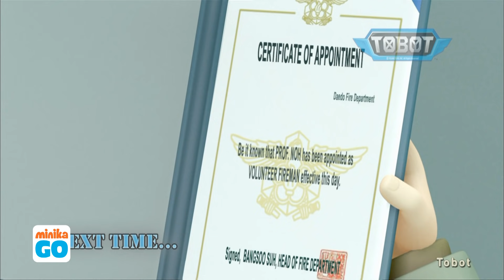Tobot | 2. Sezon - 14. Bölüm | minikaGO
Tobot çizgi filmi tüm bölümleri ile tek parça halinde minikaGO da. Kanalımız üzerinden Tobot'un tüm bölümlerine ve daha birçok çizgi filme ulaşabilirsiniz. minika GO ile en çok sevilen çizgi filmleri seyredebilirsiniz. İyiliğin anahtarı artık Kory ve Ryan’ın elinde. Hazır olun! Tobot başlıyor! Kory ve Ryan ile tanışın. Aslında onların sıradan bir hayatı vardı. Bilirsiniz; okul, arkadaşlar, ödevler ve evlerinin garajında otomobil tamiri yapan babaları. Tabi bilmedikleri bir gerçeği saymazsak. Gündüz baba, gece Dahi Robot Mühendisi. Daedo Şehri’nde bir süredir ciddi sorunlar var. Bu sorunların arkasında da kötü adamlar. Onları durdurmanın anahtarı babalarının Kory ve Ryan için yaptığı Tobotlar. Babalarının kaçırılmasıyla gerçeği öğrenen iki kardeş, kendilerini yepyeni bir hayatın içinde buluyor. Babalarının onlara bıraktığı özel anahtarlar, üstün yetenekli robotlara dönüşen muhteşem arabalara ait ve yalnızca Kory ve Ryan’ın komutlarına cevap veriyor. Bu da onları çok yetenekli, herkesin yardımına koşan kahramanlara dönüştürüyor. Kahraman olmak çok yoğun ve zahmetli olsa da, Kory ve Ryan bundan pek de şikayetçi değil. Gezegendeki en gelişmiş savunma makineleri olan Tobotlar’a, babaları Franklin’in yaptığı diğer icatlar da destek verince ortaya müthiş bir macera çıkıyor. Kory ve Ryan’ın bu yeni hayatlarında yalnız bırakmayın.